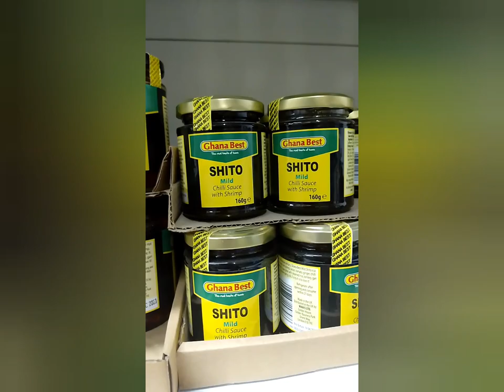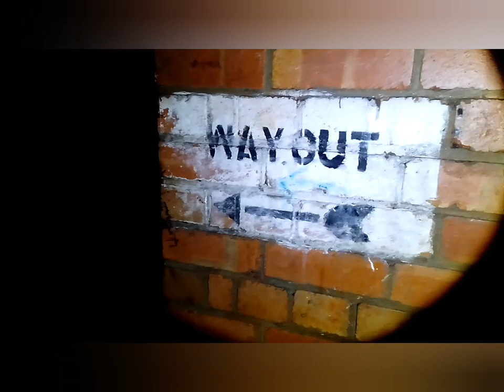THE FORGOTTEN CAVE'S UNDERNEATH A GREAT CITY